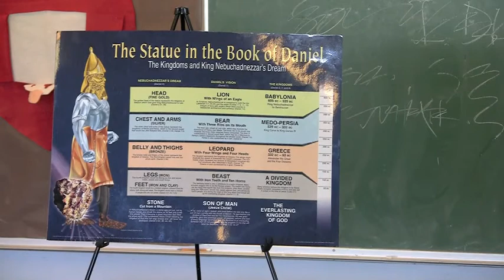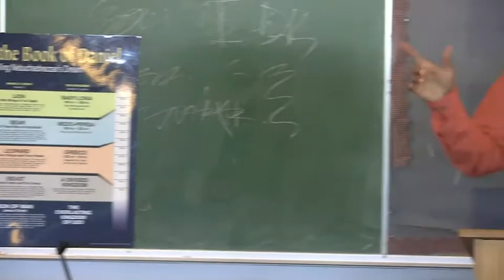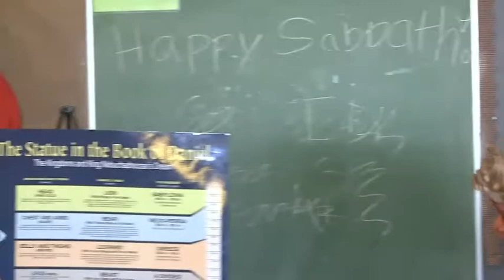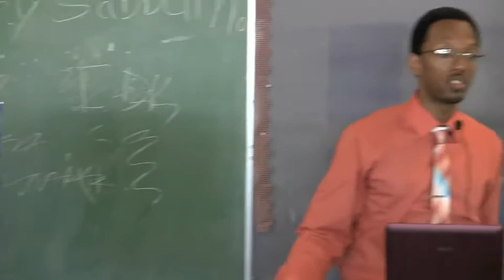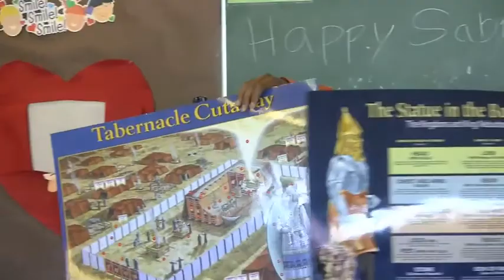Examining Alleged Prophets [ #1 B ] C. R.